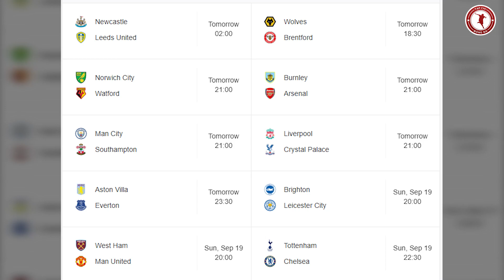EPL Vòng 5 Có Gì: Lingard Lại Làm Lu Mờ Ronaldo? Nóng Derby Thành London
Premier League tiếp diễn cuối tuần này với vòng đấu thứ năm. Gặp lại đội bóng cũ West Ham, đây có phải là dịp để Jesse Lingard tỏa sáng?